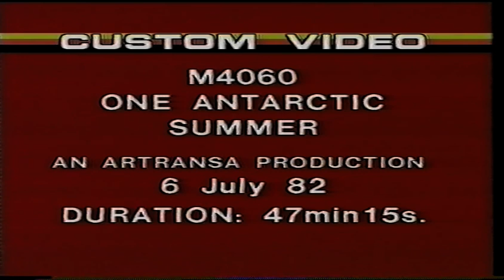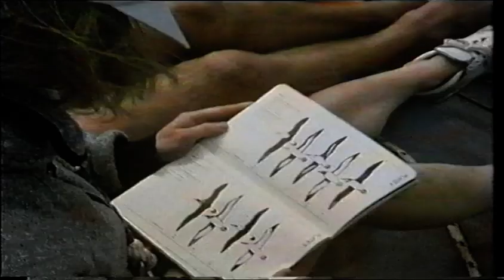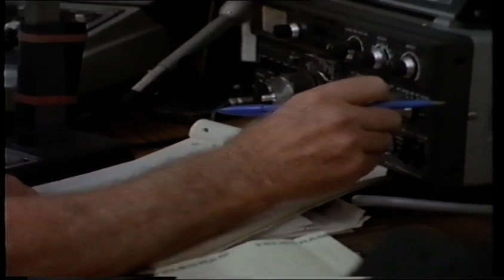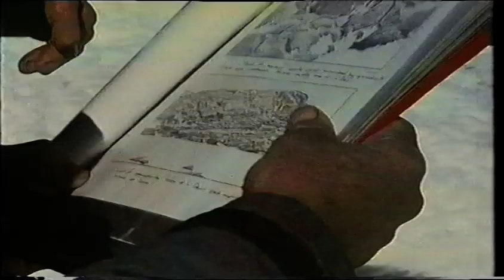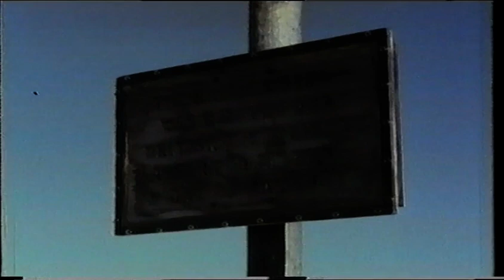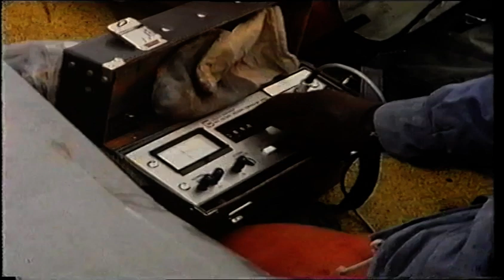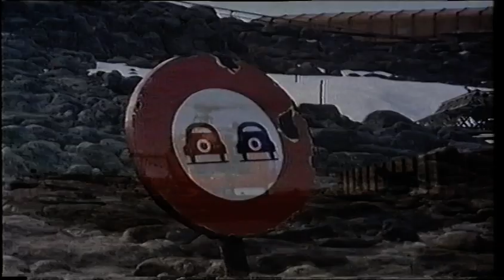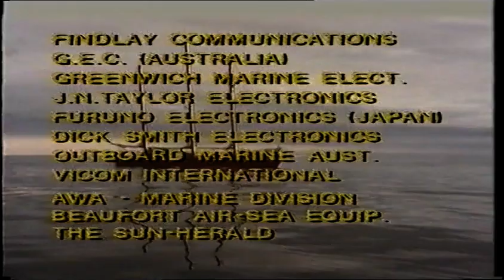One Antarctic Summer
Doco shot on Super 8 and broadcast on ATN 7 on a Sunday evening.
Produced by Artransa, it follows an expedition to Antarctica to visit Mawson's Hut, and investigate glacial melting (this is back in the 1980s), ocean pollution and penguin counts. Shot over 3 months on the Dick Smith Explorer. Filmed by Malcolm Hamilton